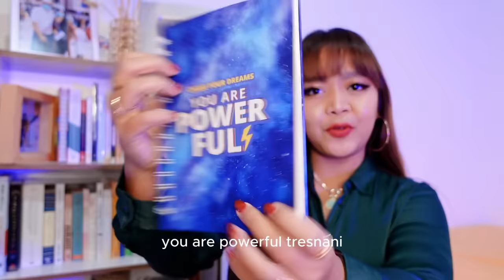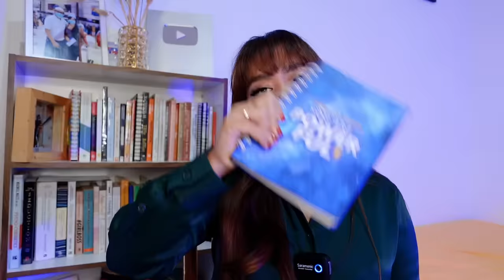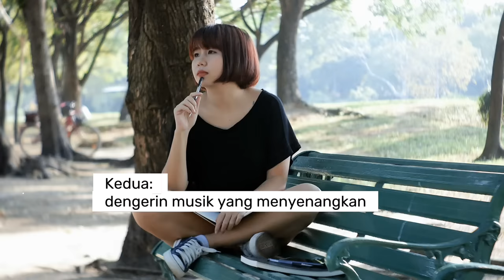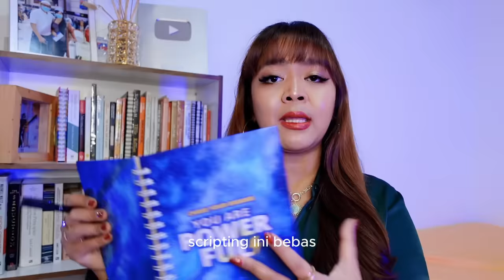Petunjuk Detail Contoh Scripting Mewujudkan Impian Tahun 2024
International Certified.